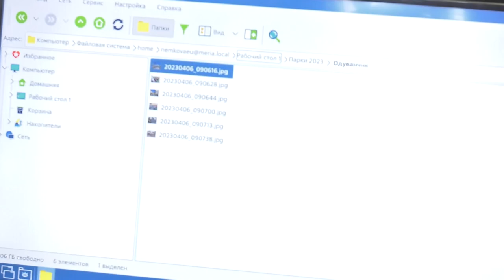Глава Абакана обсудил с коммунальщиками вопросы содержания скверов и общественных территорий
Ситуация улучшилась, но замечания есть... Сегодня Глава Абакана обсудил с коммунальщиками вопросы содержания скверов и общественных территорий. Их в нашем городе становится с каждым годом всё больше. Объём работы у специалистов «Паркового хозяйства» увеличивается. Но, тем не менее, с ней они справляются. Как минимум, на твёрдую «четвёрку».